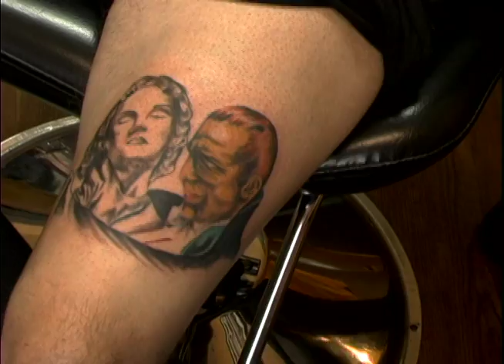"Dracula" Tattoo by Brian Holton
Music "Wake Up" by: Arcade Fire